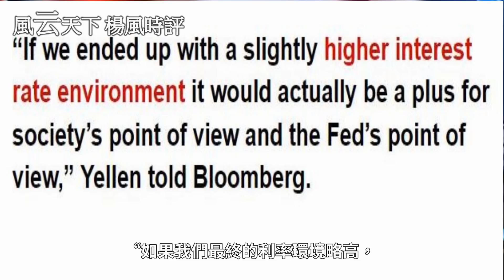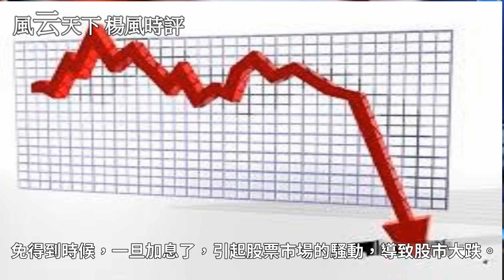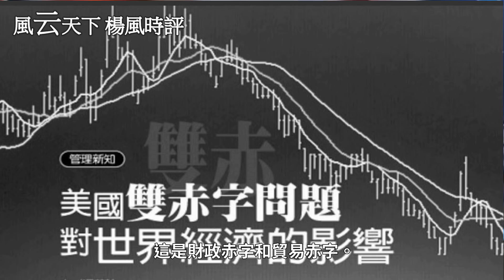美國要加息.. 壓垮經濟泡沫 最後一根稻草!? 2021 0607